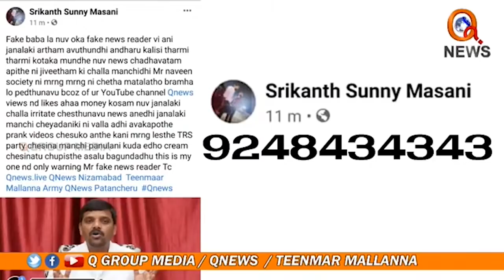మల్లన్నకే వార్నింగా...? 24గంటలు టైం ఇస్తున్నా...